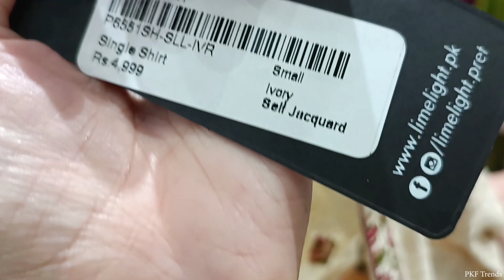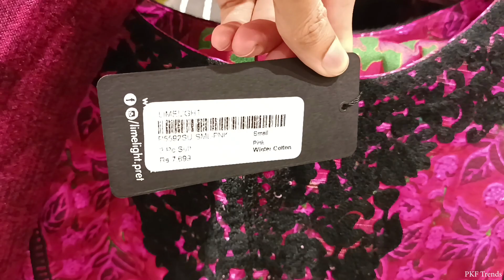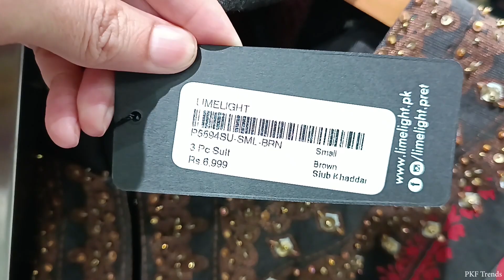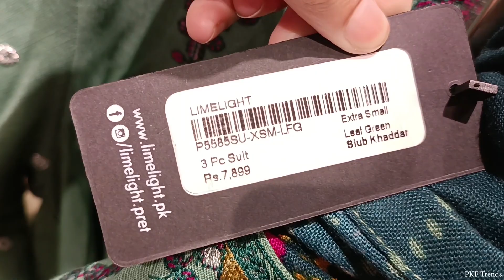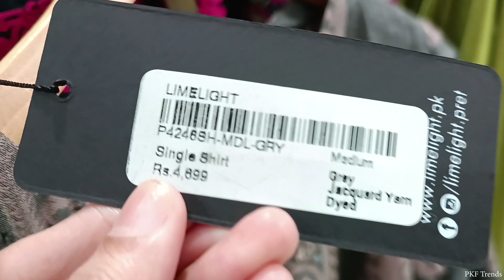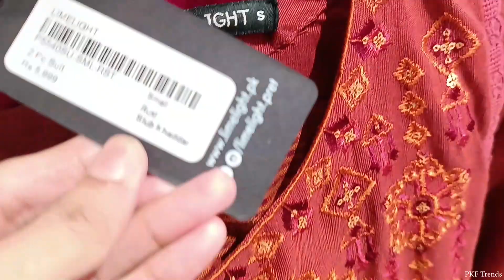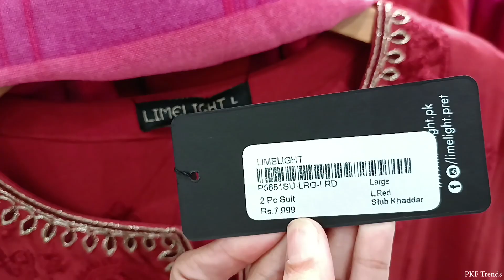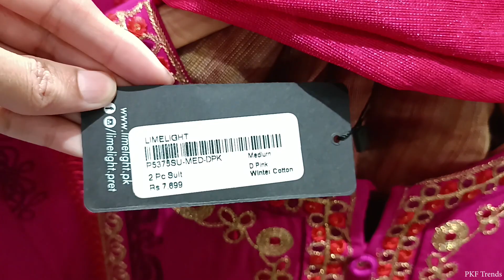Limelight Golden Friday Sale Upto 30% off || Limelight Sale today | Limelight Pret Sale